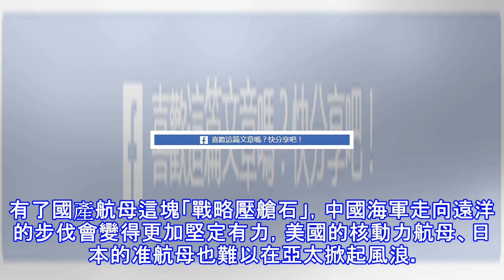中國航母是亞太穩定的壓艙石，日本准航母掀不起風浪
原標題：中國航母是亞太穩定的壓艙石，日本准航母掀不起風浪 ?? ?百分之百中國血統的001A型航母，其雄偉的身姿已清晰可見。有媒體猜測，001A型航母有望在4月23日海軍節那天下水。台灣媒體則分析稱，這艘航母可能被命名為「山東艦」。 (adsbygoogle = window.adsbygoogle || []).push({}); 防務分析人士指出，001A型航母的整體設計雖然參考了遼寧艦，但性能和戰鬥力都有所提升，對中國海軍建設具有重大意義。有了國產航母這塊「戰略壓艙石」，中國海軍走向遠洋的步伐會變得更加堅定有力，美國的核動力航母、日本的准航母也難以在亞太掀起風浪。 ?001A型航母建造順...